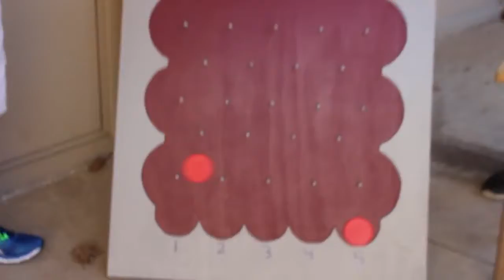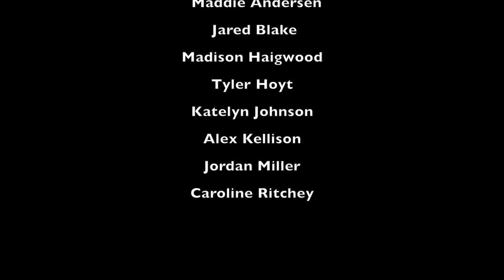Shen Center Episode #2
Produced by the Shenandoah News Team, 2016.